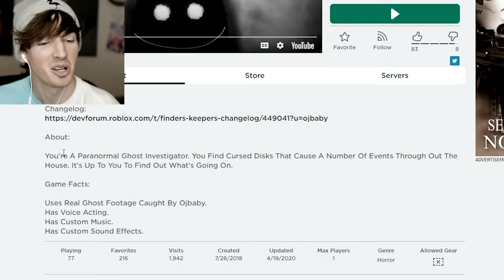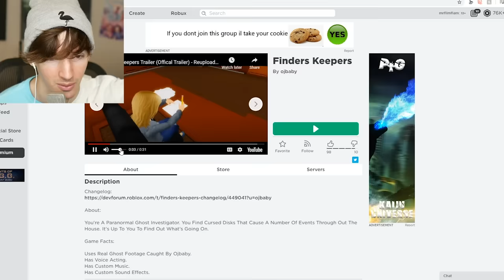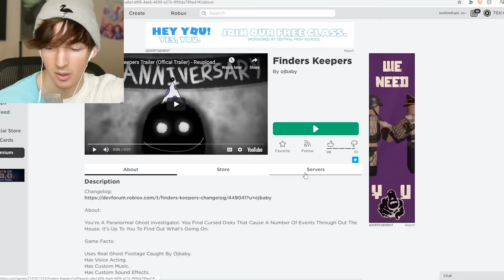A Roblox warning...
1 DAY LEFT FOR MERCH
Today I play an amazing Roblox scary game called Finders Keepers! Which is about investigating a haunted house with discs that trigger paranormal events...